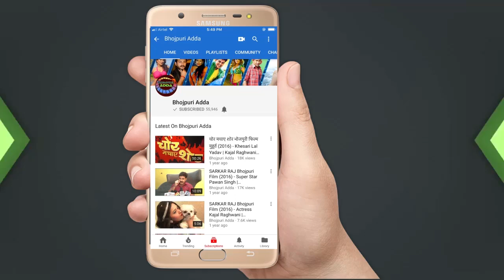सलमान ख़ान के लिए पाकिस्तान को मूह तोड़ जवाब भोजपुरी अभिनेता यश कुमार बोले पाकिस्तान वाले कुत्ते है